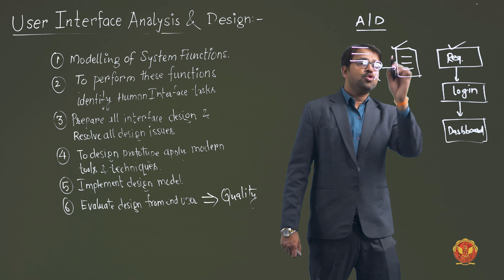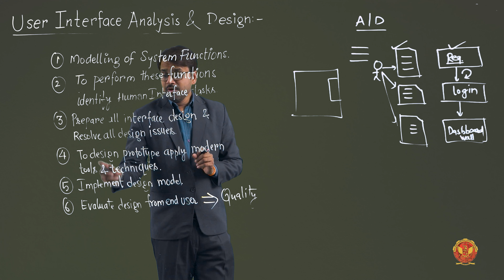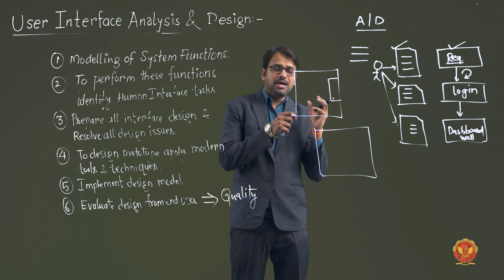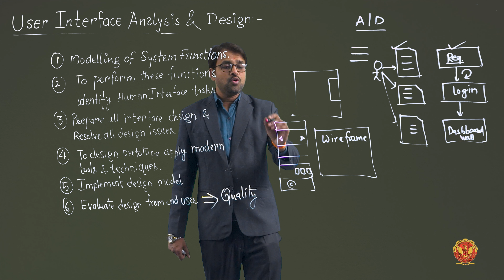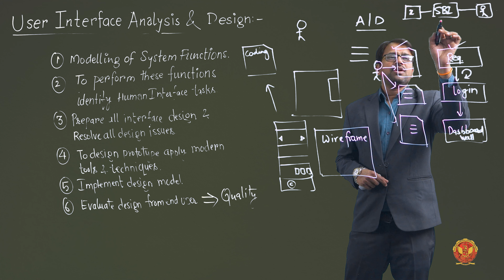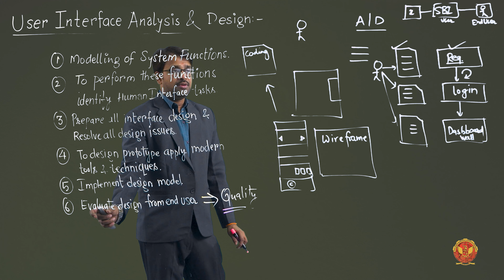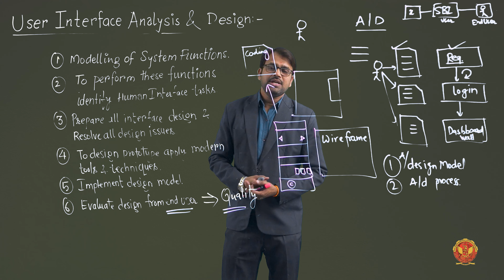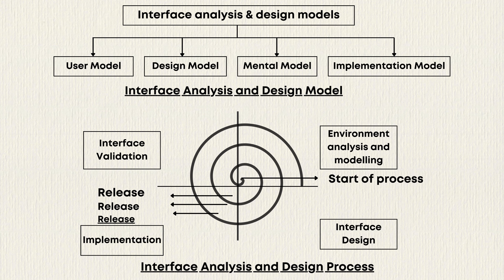3.10.2 User Interface Analysis & Design | CS403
3.10.2 User Interface Analysis & Design

Welcome to our comprehensive software design series! In this playlist, we delve into the intricacies of software design, covering fundamental principles, methodologies, and tools essential for building robust software systems

Introduction to Software Design:
We kick off by understanding the fundamental concepts and importance of software design in the development lifecycle.

Software Design Process:
Explore the systematic approach to software design, from requirements gathering to implementation strategies.

Design Principles:
Learn the essential principles that guide effective software design, ensuring scalability, maintainability, and reliability.

Design Concepts:
Dive deep into core design concepts such as abstraction, modularity, and encapsulation that form the basis of software architecture.

Software Modeling:
Understand the significance of modeling in software design and its role in visualizing system components and relationships.

Unified Modeling Language and Various Views:
Introduce yourself to UML and its various diagrams used for capturing different aspects of software systems.

Architectural Design:
Learn about the architectural design phase, where system structure and behavior are conceptualized and defined.

Architectural Style:
Explore different architectural styles such as data-centered, data-flow, object-oriented, and layered architectures.

Architectural Views:
Understand different perspectives or views used to describe and analyze the architecture of a software system.

User Interface Analysis & Design:
Explore methods for analyzing user needs and designing interfaces that meet those needs.

Function-oriented Design:
Understand the approach to design based on system functionalities and operations.

SA/SD Component-Based Design:
Explore the principles and guidelines for designing software components using structured analysis and structured design methodologies.

Design Metrics:
Discover the metrics used to measure the quality and effectiveness of architectural and object-oriented designs.